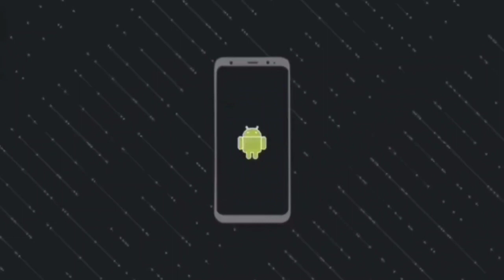BEER SHOW NB HOPPY 66 FROM ARTISAN BREWING CO.